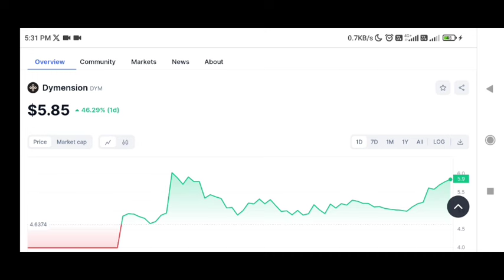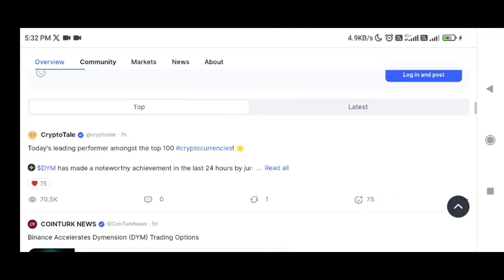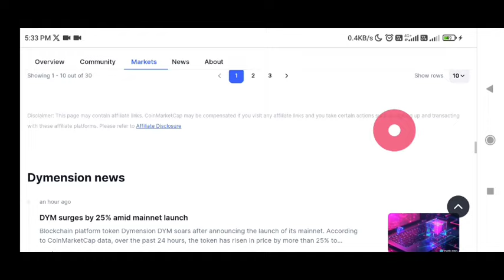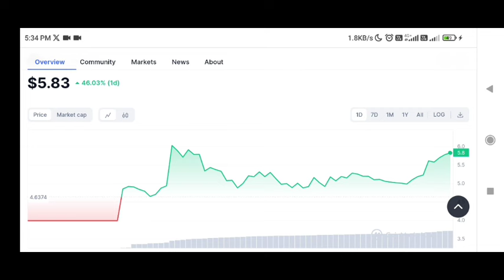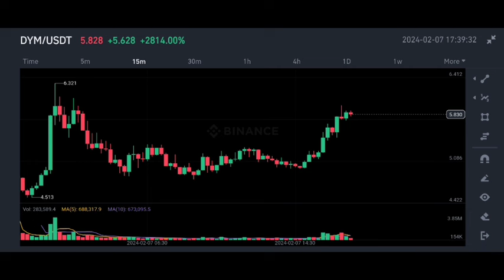dym Coin price prediction | dyn token price prediction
1) Non-KYC for deposits, trades & withdrawals
2) 40% cheaper trading fees than competitors!!
3) 225x leverage

✅ Spot Trade &
📈  Futures Trade